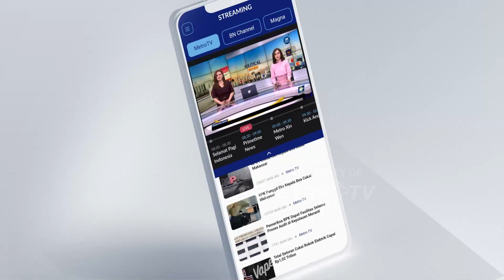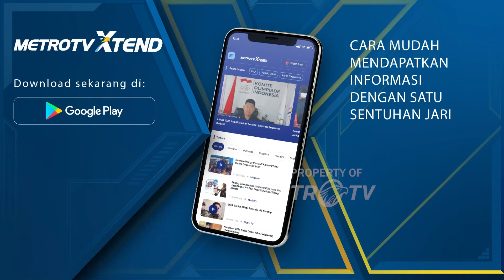Brigadir Ashari Gugur Saat Berhadapan Dengan KKB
MetroTV,  Briptu Rudy Agung Ashari anggota Sat Brimob Polda Sulut menjadi korban p3n3mb4k4n KKB di Pegunungan Bintang, Kabupaten Papua Pegunungan. J3n4z4hnya tiba di Manado dan akan dimakamkan di daerah asalnya di Kotamobagu, Sulawesi Utara.